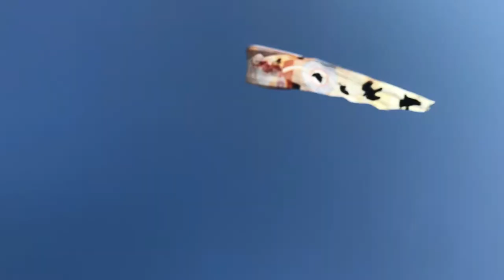Windscape kitefestival 2019 - Canada🇨🇦🇮🇹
The SaskPower Windscape Kite Festival welcomes an impressive cast of Celebrity Kite Flyers each year to present an incredible array of kites against the beautiful Saskatchewan sky. Over 40 national and international stars of kite performing and kite-making annually attend Windscape, most of whom have flown at some of the most prestigious and largest festivals in the world.
Along with the fantastic lineup of kite artist and flyers, the SaskPower Windscape Kite Festival features a wide variety of activated for children and families. The TD Bank Children’s Tent offers many opportunities to keep kids of all ages entertained and engaged. There is a bubble station, balloon sculpting, a straw bale maze, a “Flying Dragon” booth and an obstacle course​ offered to people of all ages. The most popular activity at Windscape is the Kite Building Workshops, where everyone can create a custom made kite. With the assistance of skilled volunteers, both children and adults can construct a simple sled or bird-shaped kite guaranteed to fly.
There is no admission to come and enjoy the SaskPower Windscape Kite Festival, and visitors receive a free festival program and passport upon arrival. There is plenty to do at Windscape, but it is still recommended to take the time to sit back and enjoy the sky filled with colour and characters. Bring a chair and join Swift Current in watching the parade of interesting kite performances and artistic masterpieces as they take over the vast Saskatchewan skies.

A wonderful edition. Let’s watch my experience over there.
Let’s below comment If you like it.

all right are reserved to author.